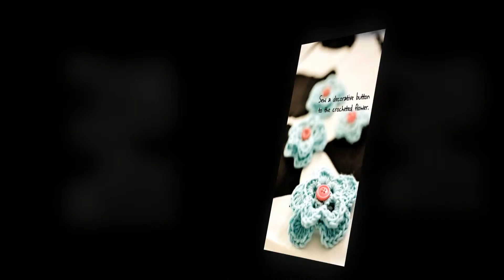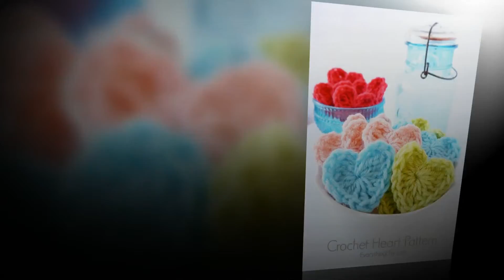crochet a headband with flower pattern